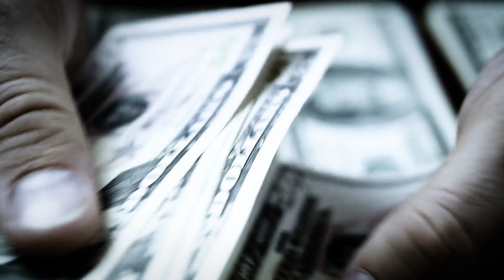APHA 2023 Feature on Declining U.S. Health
APHA leaders discuss the drop in Americans' life expectancy that began prior to the Covid-19 pandemic, and how we can reverse the trend.